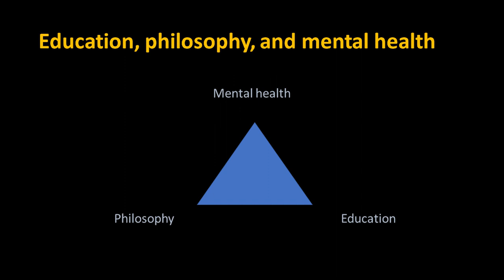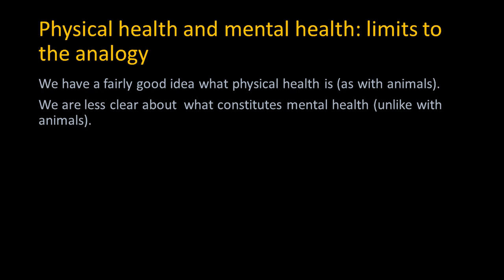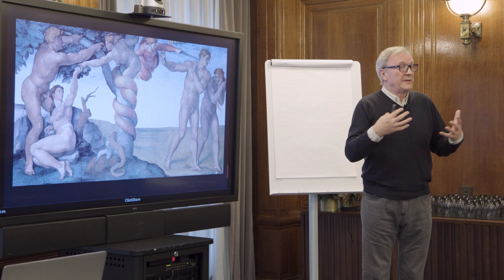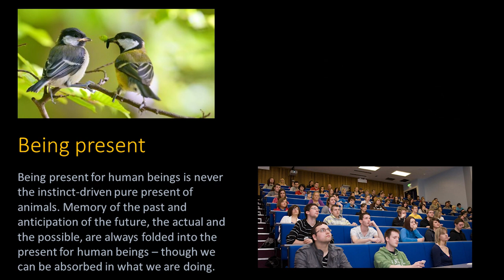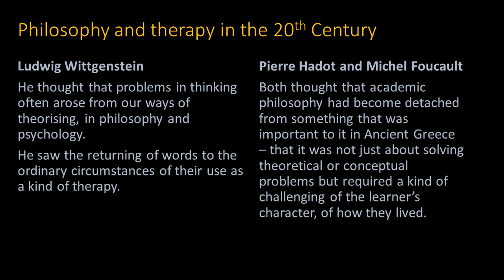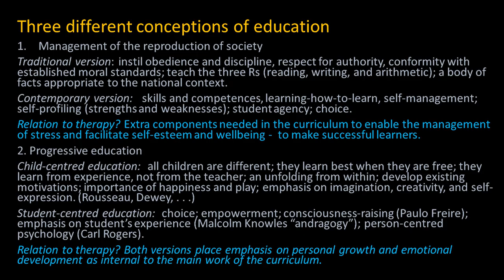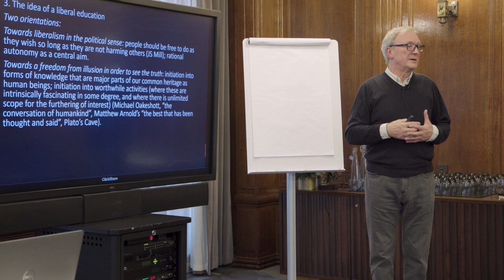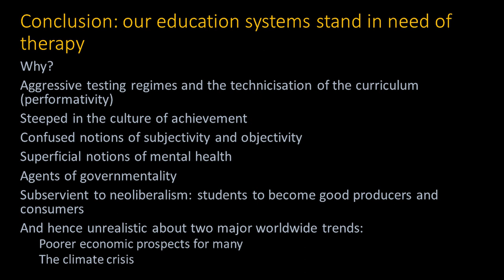Mental Health, Education, and Philosophy - Paul Standish (UCL)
Mental health is a leading issue for young people. Amidst reports of a rising crisis in mental health, schools are being called upon to do more to support young people. But will the interventions and changes envisaged by policy-makers address what needs to be addressed?